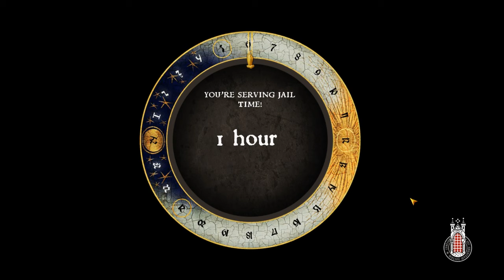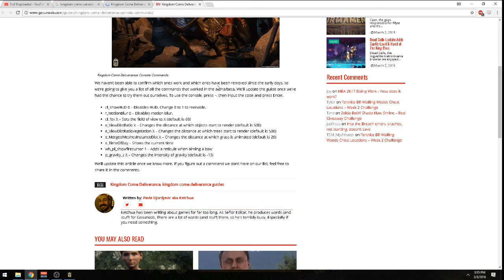Kingdom Come: Deliverance - Episode 17: Blackout Drunk.